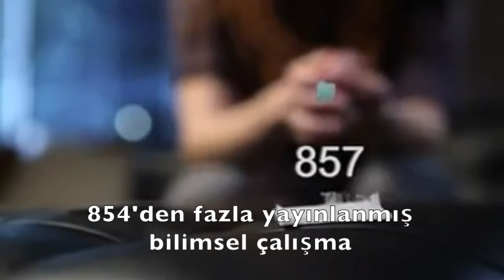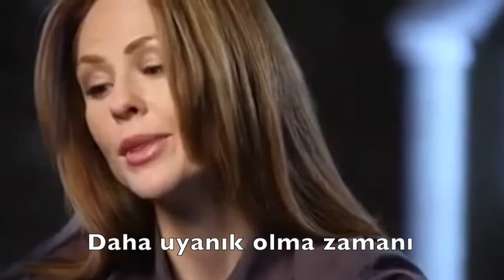Fucoidan nedir?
Fucoidan nedir? Faydaları nelerdir?